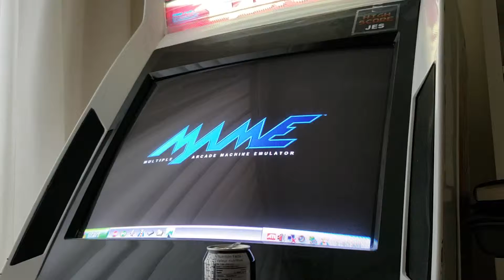Top Roller [M.A.M.E.]